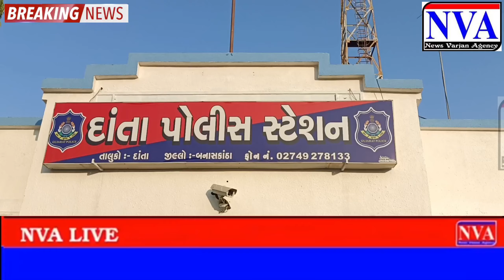NVA.દાંતા પાસેના ગામે દારૂની બાબતને લઈને છરી થી હુમલો.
દારૂ વેચનાર પોતે દારૂ પીને ધમાલ કરતા લોકો મા ગુસ્સો